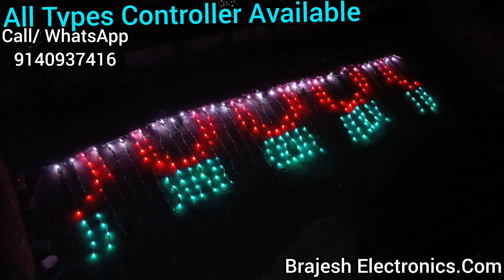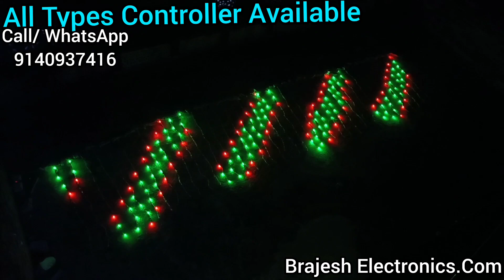Pixel Led Setup 10*40 | Pixel Led WiFi Thoran Design With 2024 New Design | Atul Light House